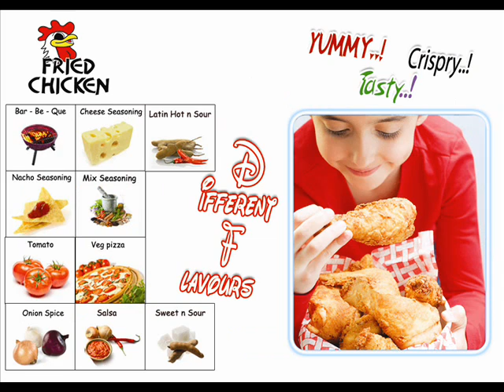who want best fried chicken recipes in karnataka.wmv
This fried chicken recipes would become a great chance become an owner and also gives survival option to many others by putting staff in their store. At last the opportunity makes the fried chicken franchisee to get a change in his region by the process of fetching the hands of people in need by providing employment. We will be getting our own profits and also become the initiatives for best thought.